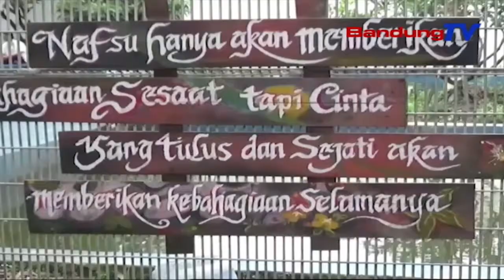Daya Tampung Lapas Narkotika Jelekong Ngaleuwihan Kapasitas | TP | BANDUNGTV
TP | BANDUNGTV | IWAN M.RIDWAN | Horeng, Daya Tampung Meh Di Sakumna Lembaga Pemasarakatan Atawa Lapas Di Sakuliah Indonesia, Ngaleuwihan Kapasitas. Samalah, Sawatara Lapas, Kapaksa Nampung Jumlah Warga Binaan Tepi Ka Dua Tikeleun Batan Kapasitas Anu Sakuduna.